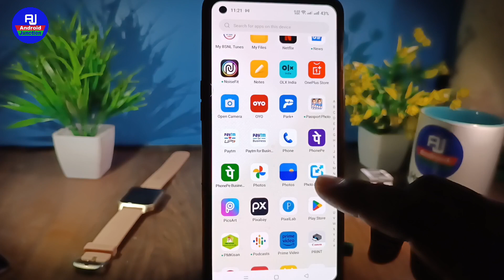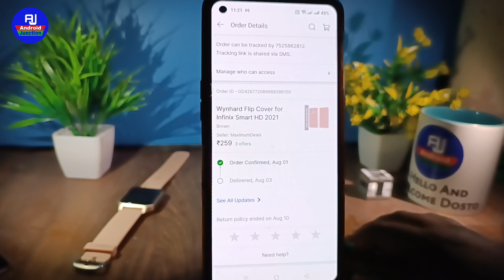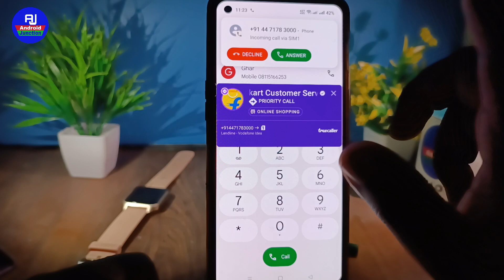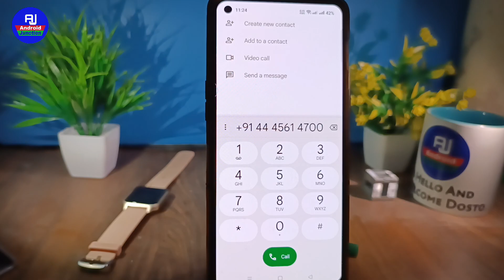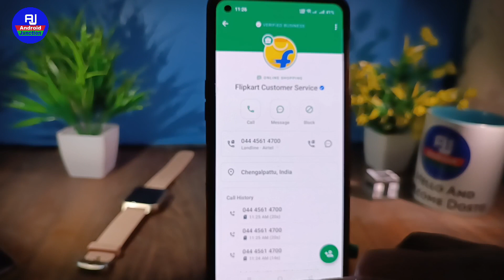Flipkart customer care se kaise baat kare | Flipkart customer care number 2023 | Flipkart Support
hello dosto kaise hai aap loag video me hm loag baat karenge ki Flipkart ke customer care ko call kaise kare ya Flipkart ke customer care se baat kaise karte hai

Your Queries 👇👇
Filpkart customer care number 2023
Filpkart customer care se kaise baat kare Filpkart se kaise baat kare